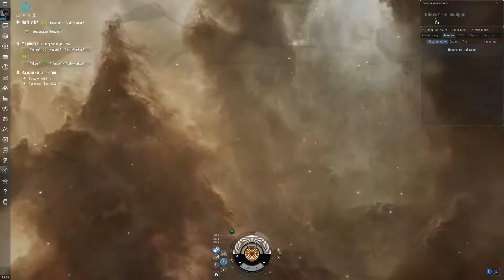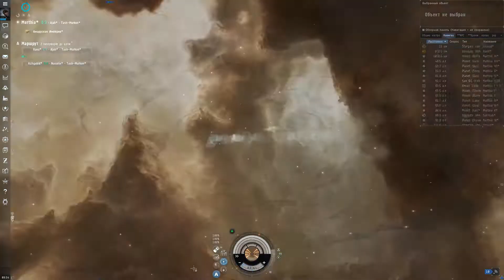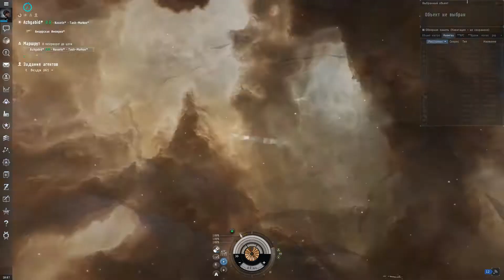5 минут из жизни Космических дальнобойщиков.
Какие они космические дальнобойщики в EVE Online? Иногда кажется, что эти суровые пилоты просто милые водители космических маршруток.

В главной роли: Iteron Mark V и пилот dfase Anninen.
Главный по грузам: Impetus.